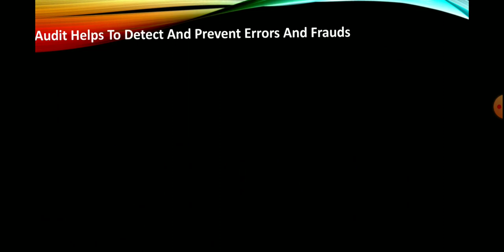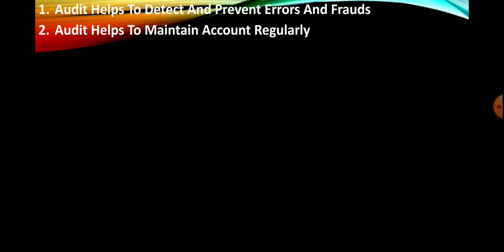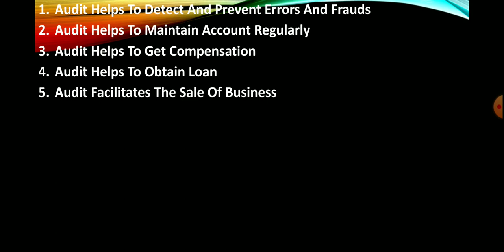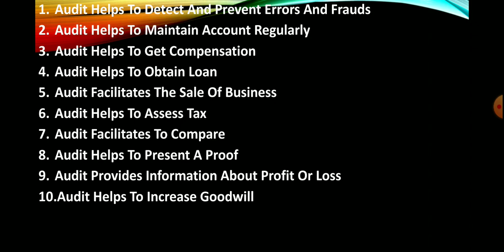ADVANTAGE OF AUDITING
SRSIET Amit Kumar
CCSU BBA 6 SEMESTER
AUDITING UNIT 1